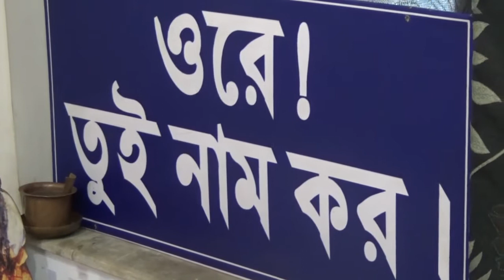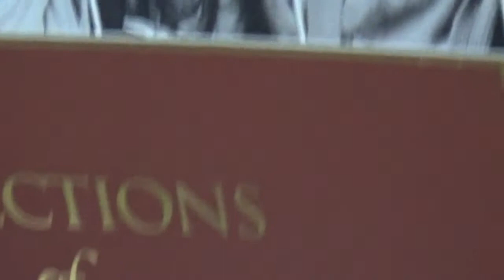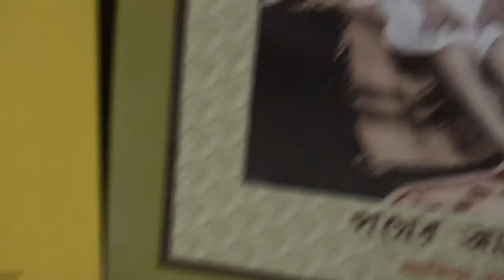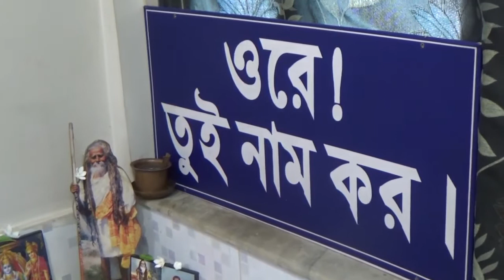" Jalanta Aswas "( Sri Sri Thakur Sitaran Das Omkarnath Deb).